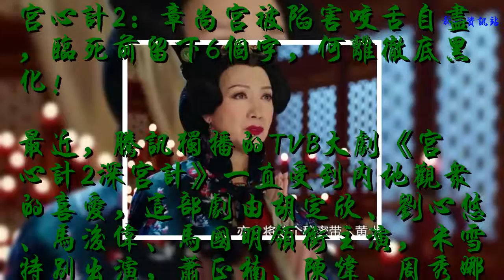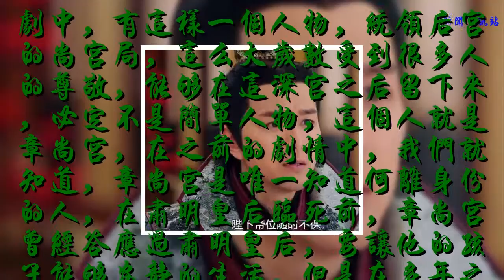宮心計2：章尚宮被陷害咬舌自盡，臨死前留下6個字，何離徹底黑化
最近，騰訊獨播的TVB大劇《宮心計2深宮計》一直受到內地觀眾的喜愛，這部劇由胡定欣、劉心悠、馬浚偉、馬國明領銜主演，米雪特別出演，蕭正楠、陳煒、周秀娜、謝雪心、羅霖、康華、張文慈、張慧儀聯合主演，雖然演員的年齡問題一直受到吐槽，但是演技不俗，劇情也不拖沓，很吸引人！
    劇中，有這樣一個人物，統領后宮的尚宮局，這么大歲數受到很多人的尊敬，能夠在這深宮之后留下來，必定不是簡單人物，這個人就是章尚宮，在之前的劇情中，我們就知道，章尚宮是唯一知道何離身份的人，在肅明皇后臨死前，章尚宮曾經答應過肅明皇后，要讓他的孩子能夠安靜的生活，但是在多年之后，章尚宮也沒想到，何離兜兜轉轉還是進了宮，還和李隆基成了兄弟，章尚宮一直想要隱瞞何離的身世！
    但是作為一個元老級的人物，章尚宮肯定了解不少宮中的秘密，而太平早就查明當年的肅明皇后還有子嗣在這個世界上，太平為了扳倒李隆基絕對是徹底查明這件事，而章尚宮的秘密也不會守多久了，在后來，太平知道章尚宮了解此事，但是章尚宮卻一直不開口，最后被陷害直接咬舌自盡了，而章尚宮這個時候才告訴何離他的身世！
    章尚宮給何離留了一封信，就6個字“替你母親報仇！”何離終于了解到，自己的母親是被害死的，而李唐眾人都坐視不管，才會造成這樣的結局，何離徹底黑化，但是小編覺得就算何離黑化，元玥也會將其感化的，畢竟何離不看中權利，可能就是單純的為自己的母親報仇吧！